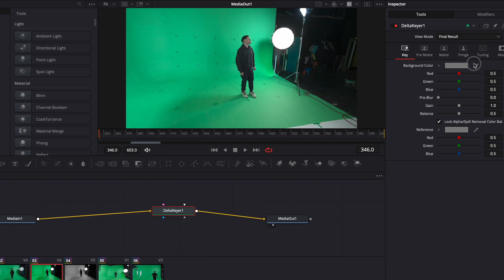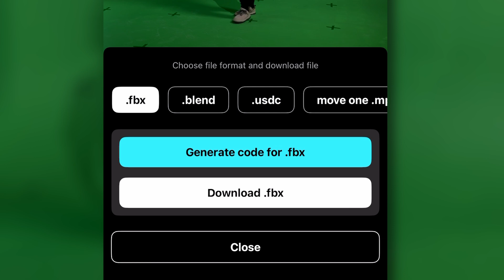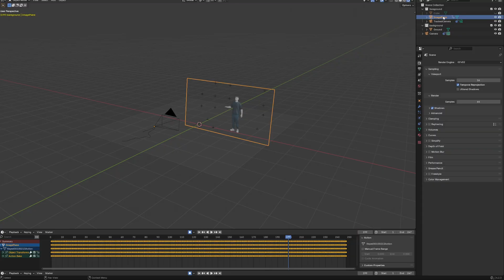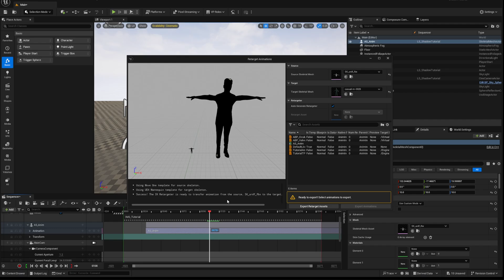Unreal Engine VFX - Using AI for Green Screen Shadows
In this video, I showcase my first attempt at creating 3D casted shadows in Unreal Engine for green screen footage, using a creative workflow with Move AI and Blender. This method is great for adding dynamic, scene-reactive shadows without relying on a big budget or expensive mocap gear.

Whether you’re into VFX, camera tracking, or Unreal Engine workflows, this quick tutorial gives you everything you need to try it yourself. Let’s push the boundaries of green screen work.

Steps Recap:

1.) Record green screen footage and capture motion data using Move AI
Export motion capture data as FBX or USD.
2.) Track your footage in Blender and reconstruct your camera solve.
3.) Add a pre-keyed image plane for your footage and match it to your tracked floor.
4.) Bake transforms to align the footage plane to your tracked camera.
5.) Export the camera, actor, and floor as USD files for Unreal Engine.
Import USD to Unreal using the Stage Editor.
6.) Create a media material for the footage and enable Alpha Composite to avoid black edges.
7.) Retarget motion capture data to a human model in Unreal.
8.) Hide the model but check Hidden Shadow for dynamic lighting effects.